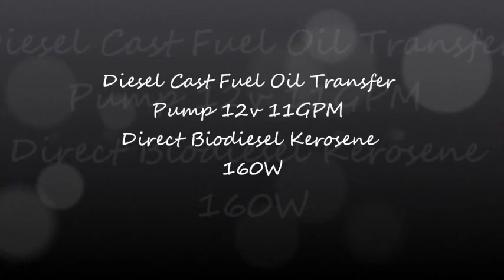Diesel Cast Fuel Oil Transfer Pump 12v 11GPM Direct Biodiesel Kerosene 160w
ink
Powered by DC12V is a high efficiency diesel/kerosene pump with small size, big flow, high delivery head and vehicle battery driven for easy operating. With inner bypass valve and excellent quality, it works by vehicle battery, with good self priming function, pump is also equipped with filter. Pump will work with diesel oil and oil with similar specs. It can work with diesel, machine oil and transformer oil. Suitable for small gas station and mobile machinery shop, tanker etc. Power 160W 12V DC

Voltage: DC12V
Rated Power: 0.22HP/160W
Rated Current: 13 amps
Speed Range: 3500rpm
Pump Flow Rate: Up to 40 (L/Min)
Pump Weight: 8 lbs 3.7 oz
Max Suction: 16ft
Lift Distance: 33ft
Rated : 160w
No-load Speed 4500rpm
Inlet/ Outlet port fitting: 3/4"
Compatibility:
Diesel,Biodiesel, and Kerosene only.
NOT USED FOR GAS OR SOLVENTS!